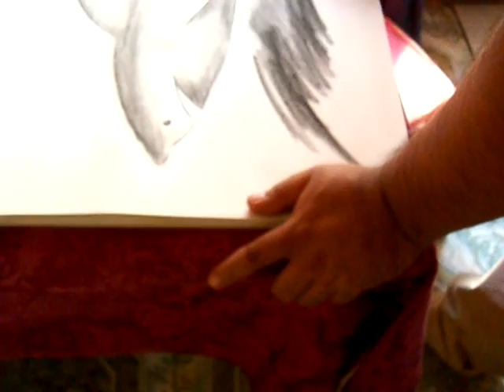drawing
me drawing a shark, my first draw since 3 years